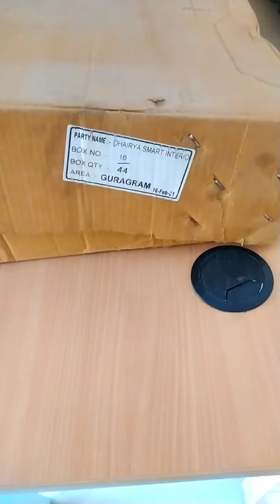side bottle pull out